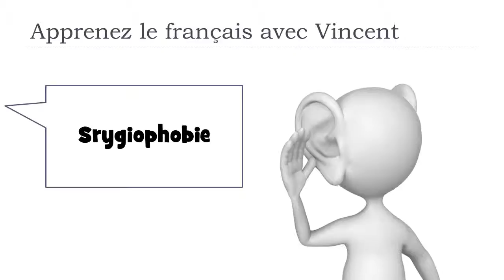Tìm hiểu một từ tiếng Pháp